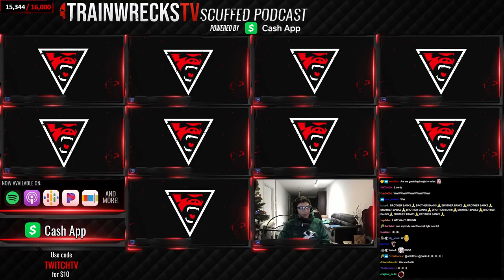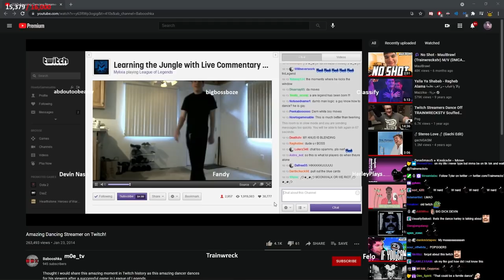Scuffed Podcast #142 ft. FAZE BANKS, HARLEY MORENSTEIN, STEWIE2K and MORE!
0:00 Start
9:42 Intro
11:50 Train's eyes
14:32 Banks Sponsored Tattoo
17:19 cashapp is so amazing!
20:22 Dicks
24:26 Sex talk
28:22 Comments out of context
36:45 Racist humor
50:20 Dave Chapelle
54:30 Celebrity Stories
1:00:53 Sex talk pt.2
1:07:00 NFT/Crypto
1:51:54 Stewie leaves
1:54:07 Dating
2:08:29 Sex talk pt.3
2:12:12  Body hair
2:14:06 Banks leaves
2:14:57 Body hair continues
2:18:26 Classify joins
2:18:44 Sex with relatives
2:20:36 Friends cast
2:22:40 Celebrity disagreements
2:24:44 Frenemies podcast
2:32:22 Devin's topic list is appreciated//
2:33:28 Facebook Gaming
2:38:54 Twitch talk
2:41:55 Anonymity online
2:46:01 Bullying/Talking shit
3:07:43 Devin's elite dancing
3:09:56 Bullying talk continues
3:12:50 Internet effect on younger generations
3:17:55 Content creator circles/events
3:20:14 Harley on smoking weed
3:23:30 Overanalyzation of streamers (? title)
3:25:20 Cancel culture
3:41:53 Podcast banter (? title)
3:44:14 Purpose of Scuffed Podcast
3:44:57 Outro/shoutous